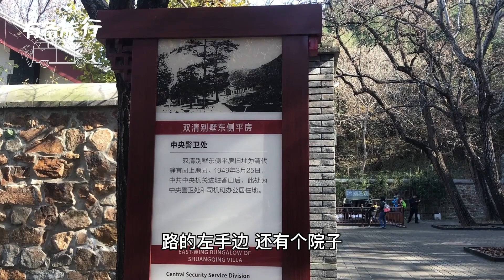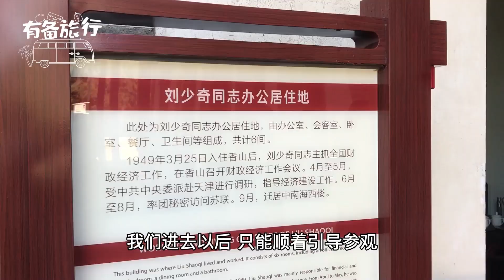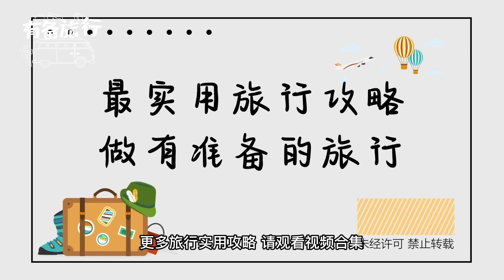北京香山公园双清别墅和来青轩什么样？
北京香山公园著名的双清别墅和来青轩          毛泽东同志居住过的地方